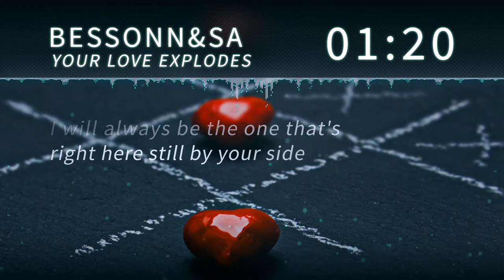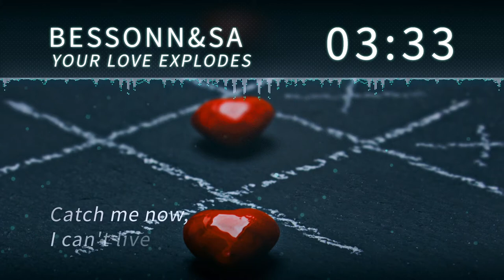Bessonn&sa – Your Love Explodes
Follow us on Twtitter: @AudioBulbMusic